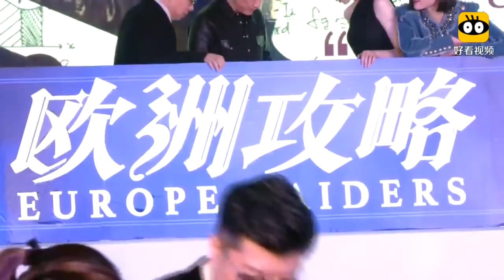20180216 Europe Raiders Press Conference (Tang Yan, Tony Leung, Du Juan) 唐嫣梁朝伟杜鹃《欧洲攻略》发布会